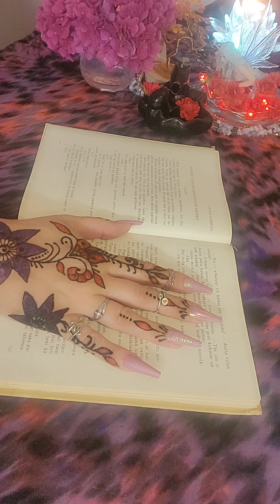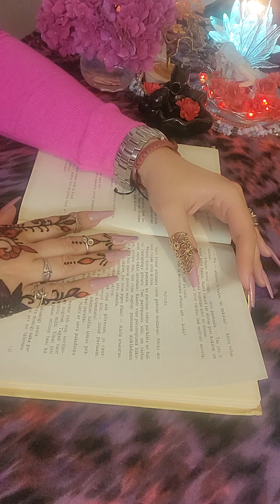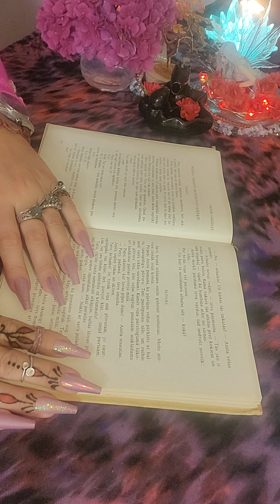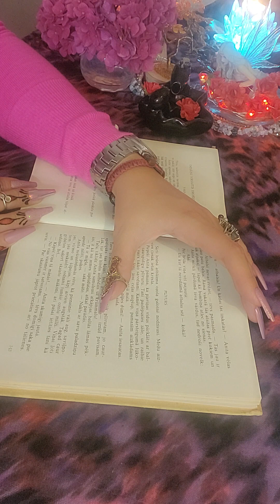📔 Mūsu valodiņa. " Indiāņu virsaitis drošsirdīgais Ķiķāķis". 2.Stāsts " Plīvuris". Viktors Lagzdiņš.